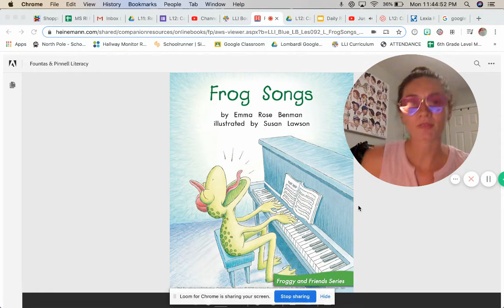L92: Frog Songs - Introducing the Text